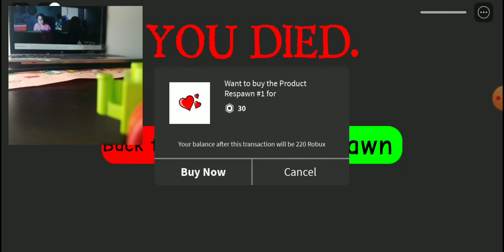Screaming Apples And Bananas We Are Playing Vaction Story.